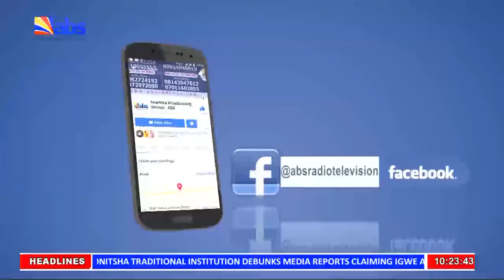ABS TV Akuko Uwa 10am 4th April 2022